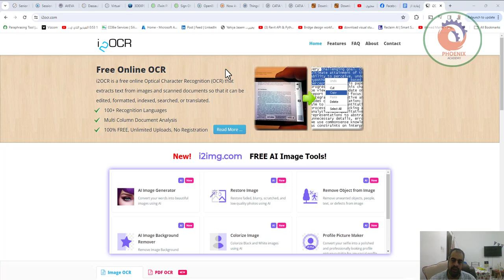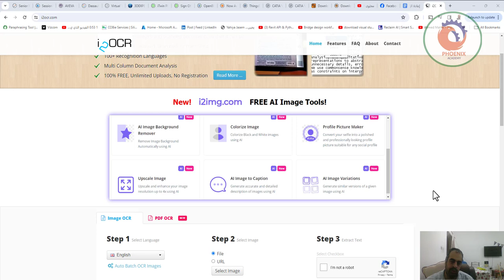Free Online OCR استخلاص الكلام من الصور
❤️ روابط التواصل
✅ انستجرام